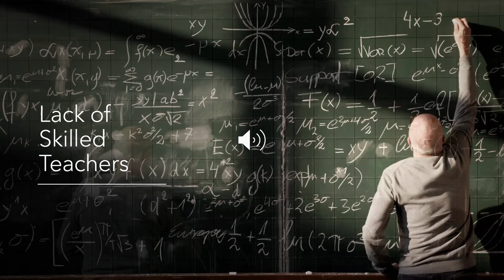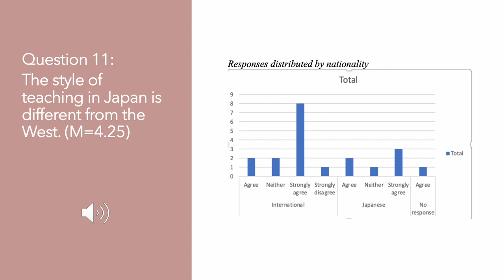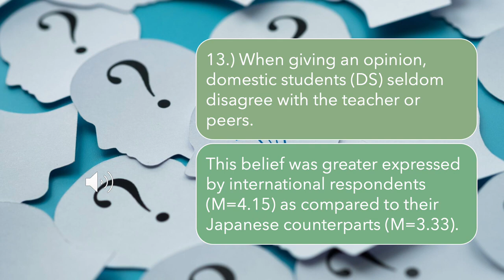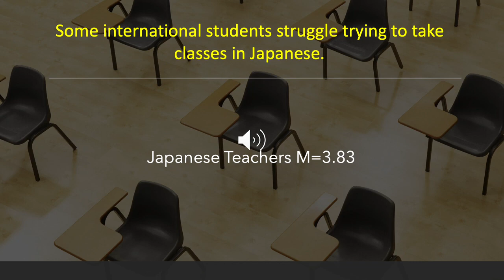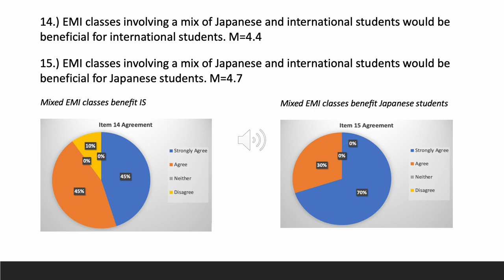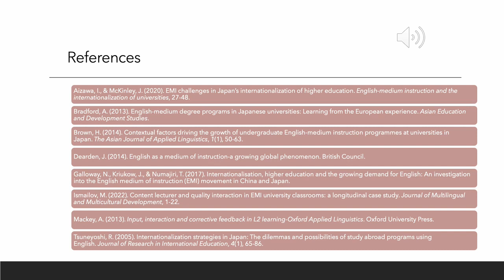Obstacles to Implem. Eng. as a Medium of Inst. in Japanese Uni. Implementation and Effectiveness?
Marc Sakellarios
English Group, Liberal Arts Department, Tokyo University of Science, Noda, Japan